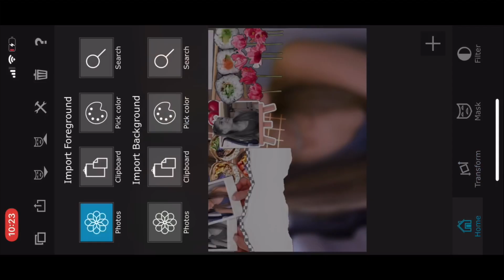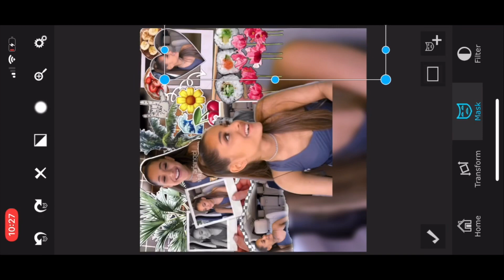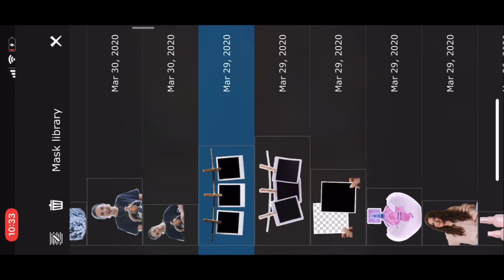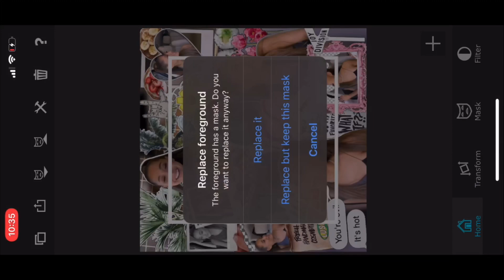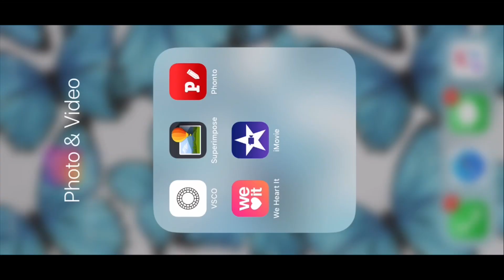WATCH ME EDIT: #19 || collab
Apps used to edit video:
-iMovie
-Phonto

Apps used for edit:
-Superimpose
-VSCO
-Phonto